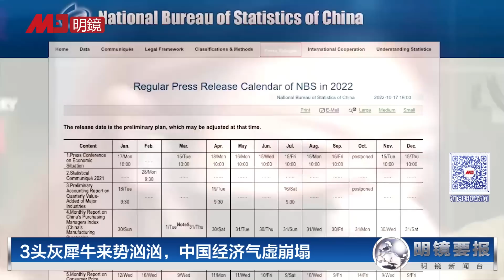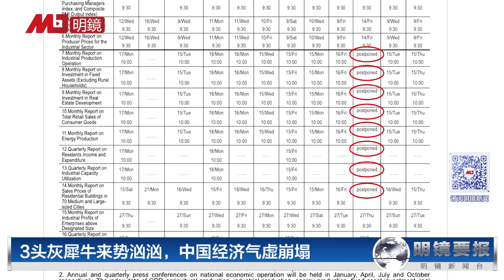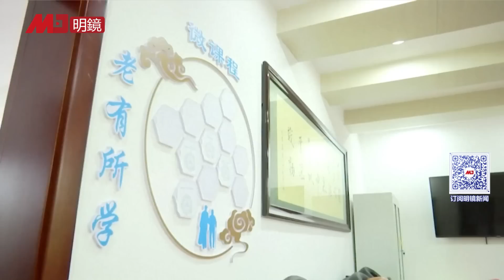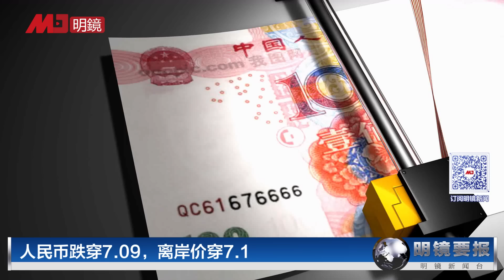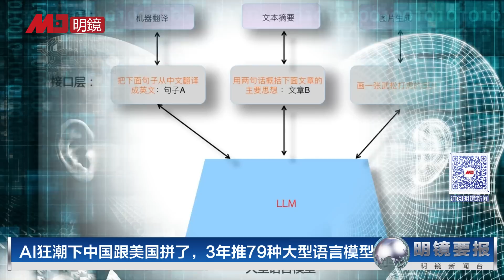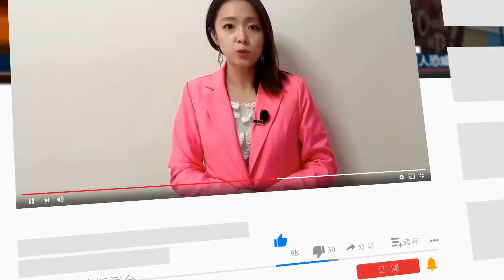习近平说不异常直率！拒绝中美防长会面；3头灰犀牛来势汹汹，中国经济扛不住了；团中央易帅，70后阿东任第一书记；赖清德说最想跟习近平吃饭！中国外交部怼… | 明镜要报（20230531）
01:01 习近平再摆冷脸：拒绝中美防长会面
04:10 3头灰犀牛来势汹汹，中国经济扛不住了
06:45 团中央易帅，70后阿东任第一书记
08:20 赖清德说最想跟习近平吃饭！中国外交部怼……
09:46 秦刚会见马斯克，称美国危险驾驶，应及时刹车
12:30 高福首次披露：政府审查武汉实验室
13:49 人民币跌穿7.09，离岸价跌穿7.1
15:27 受贿1883余万，辽宁副省长郝春荣获刑12年
17:13 云南警方抓捕穆斯林，呼吁涉案者6月6日前自首
19:27 AI狂潮下中国跟美国拼了，3年推79种大型语言模型